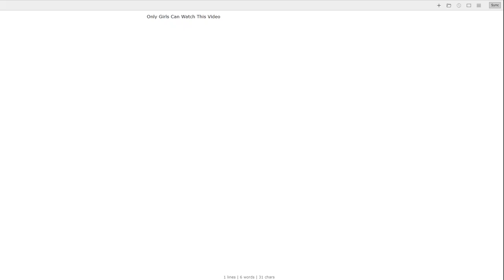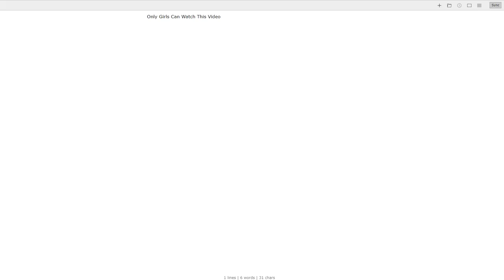𝕆𝕟𝕝𝕪 𝔾𝕚𝕣𝕝𝕤 ℂ𝕒𝕟 𝕎𝕒𝕥𝕔𝕙 𝕋𝕙𝕚𝕤 𝕍𝕚𝕕𝕖𝕠